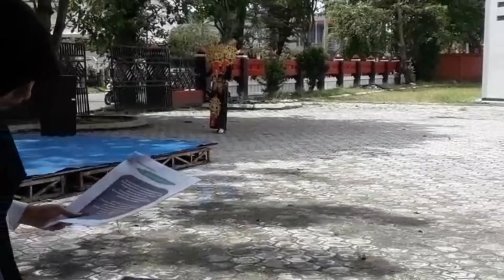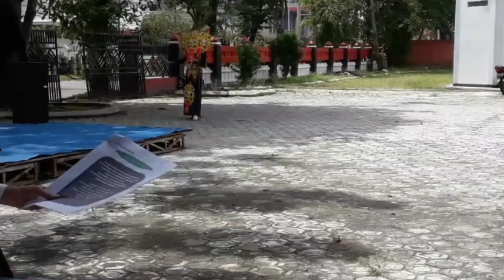Babukung atau Tari Topeng Dayak Kalimantan Tengah Part 6